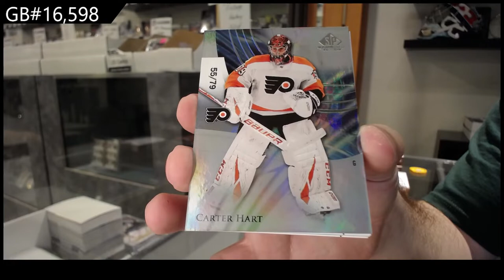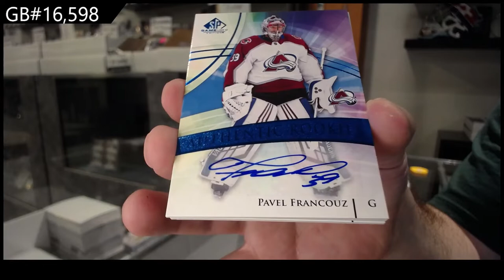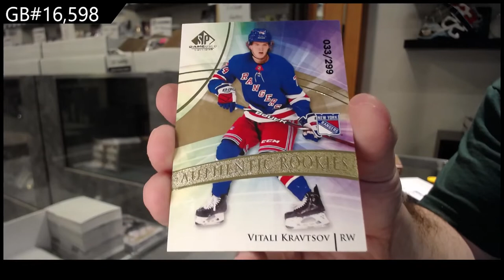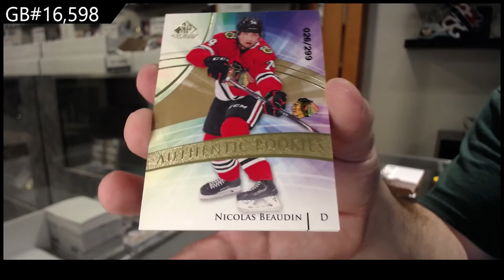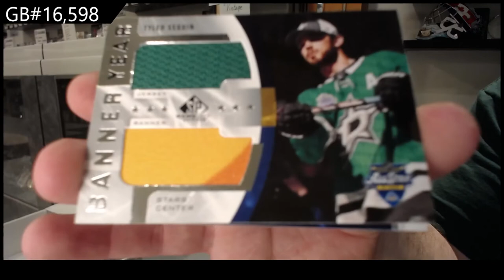20-21 Upper Deck SP Game Used Hockey 3 Box Break - C&C GB #16,598